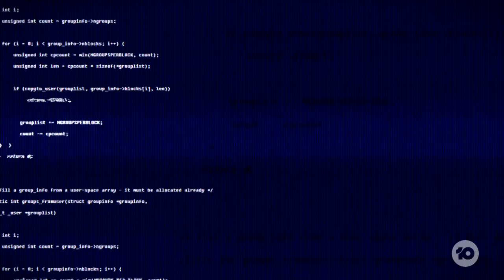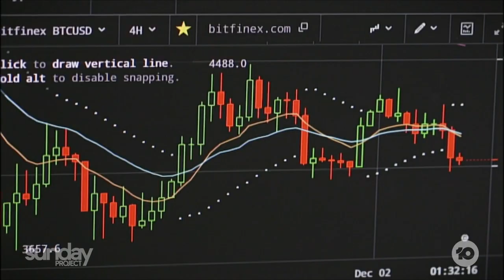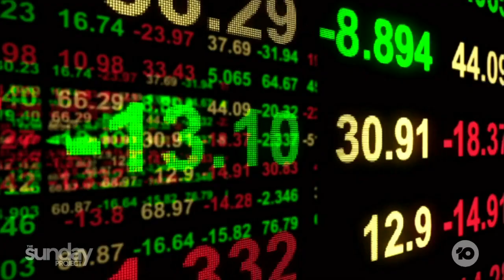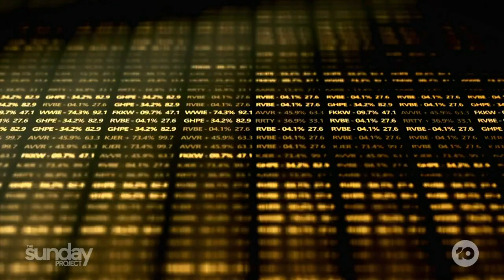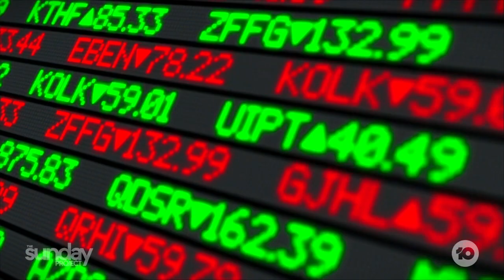EXPLAINED: Is This Australian Scientist The Inventor Of Bitcoin?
Satoshi Nakamoto is the mysterious inventor of Bitcoin. But it’s an Australian computer scientist’s claim to be the real Satoshi which has only deepened the mystery. Hamish Macdonald spoke with Dr Craig Wright.